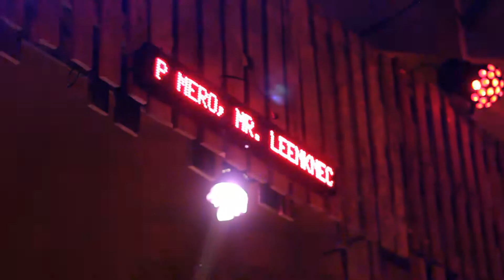Mr. Leenknecht’s report: Future Bass Fridays – Zomerfabriek Antwerpen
This is a short video report of Future Bass Fridays at 27 July 2012 in Antwerp. Hosted by Soulshine (Untitled! Antwerp).

LINE UP: 6SISS, P Mero, Mr. Leenknecht, Onda Sonora

SOUNDTRACK: Glenn Astro - Throwback